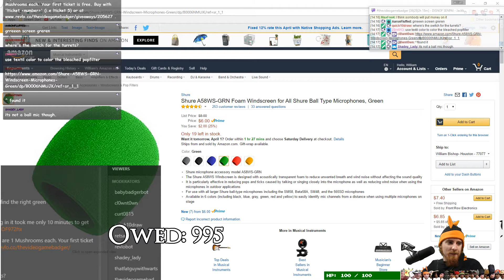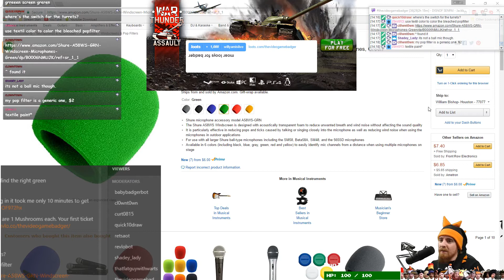RimWorld Rough #3 - Two Raiders One Grave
Rimworld; A sci-fi colony sim driven by an intelligent AI storyteller. Inspired by Dwarf Fortress and Firefly. Generates stories by simulating psychology, ecology, gunplay, melee combat, climate, biomes, diplomacy, interpersonal relationships, art, medicine, trade, and more.

Check out popular videos here!